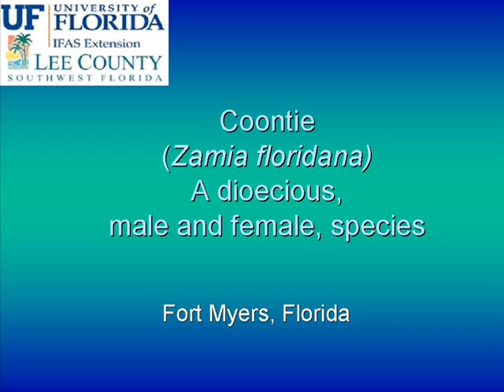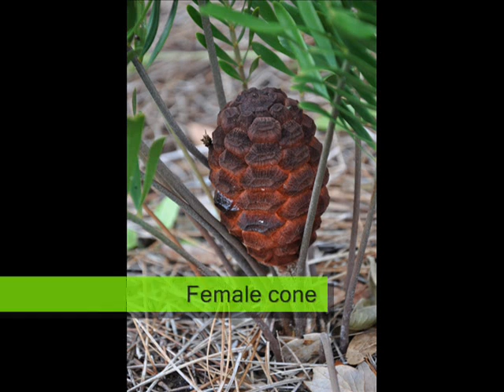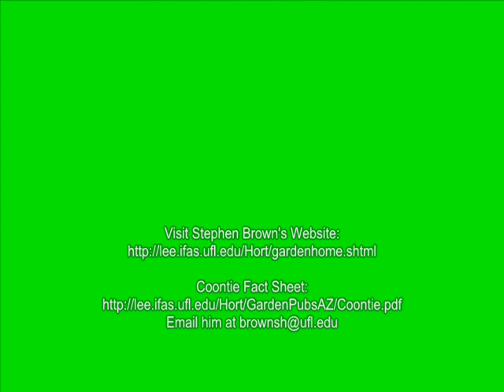CoontieSWFlorida.wmv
Here's a quick lesson on differentiating male and female coontie plants.